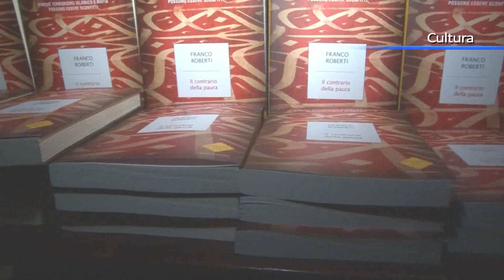Praia a Mare con... Franco Roberti: "Le mafie si combattono uniti"